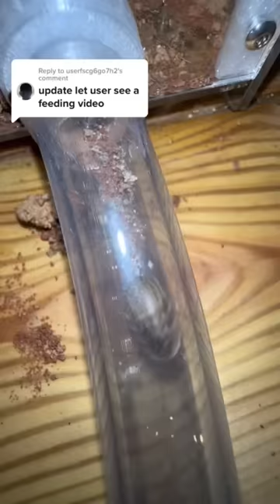This Roach Want To End Itself!